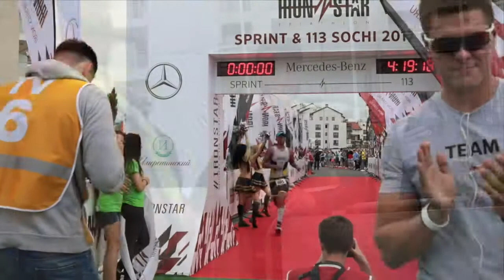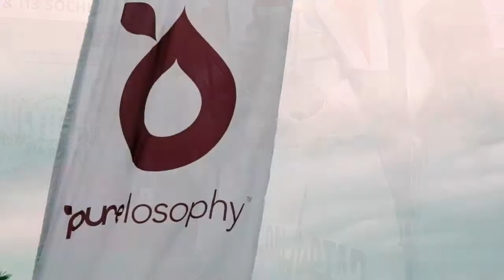IRONSTAR 3 June 2017, Sochi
Небольшое видео о том, как проходил IRONSTAR​ 3-го июня 2017!
Еще раз поздравляем всех победителей и участников!